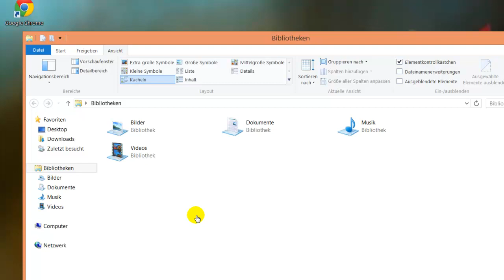Windows 8 Explorer Ribbon Leiste minimieren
Wer die Ribbon Leiste des neuen Windows 8 Explorers nicht mag kann sie leicht verschwinden lassen. Hier erfahrt ihr wie